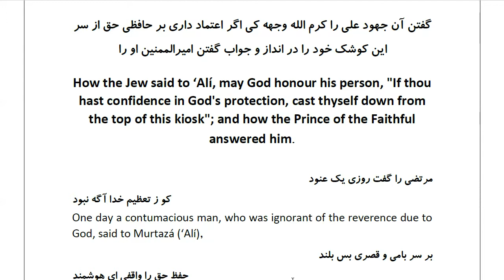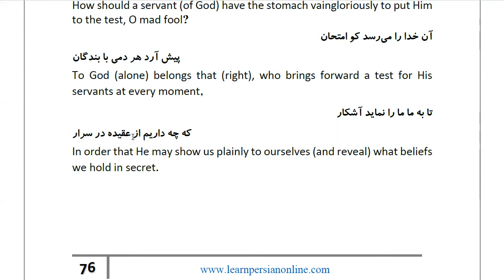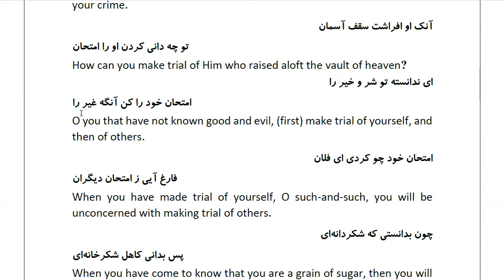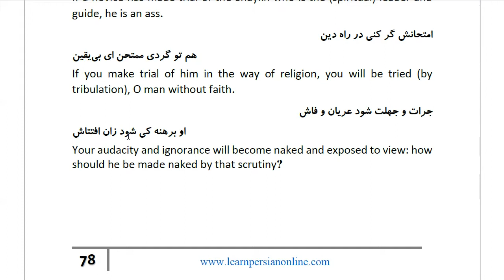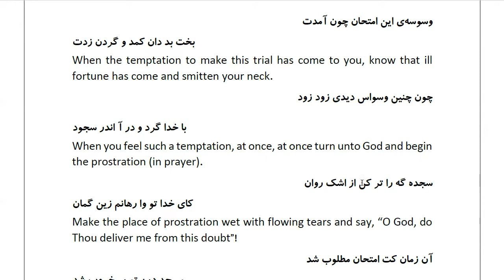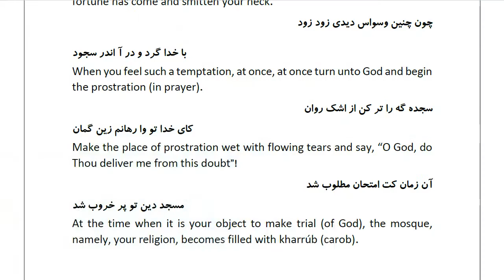Masnawi Rumi: In Farsi with English Translation: Part 532: How the Jew said to ‘Alí